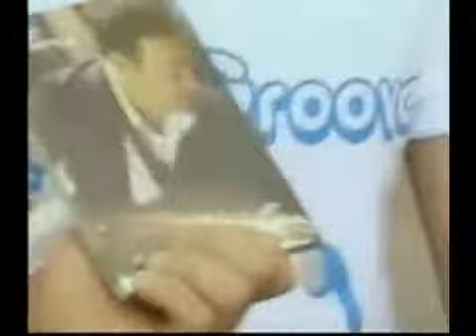สินเจริญเชิญแขก Part 3 - Koh Mr.Saxman / K.O.M